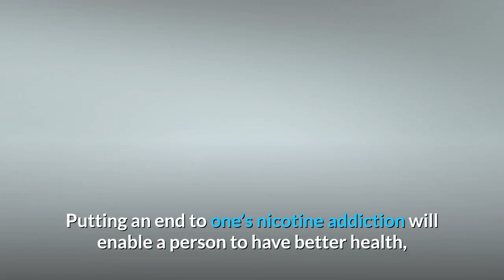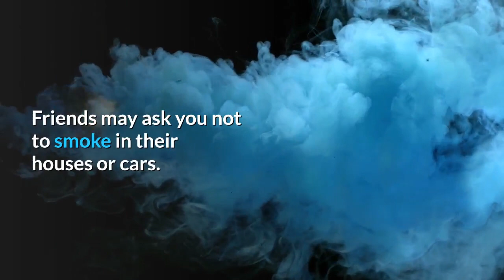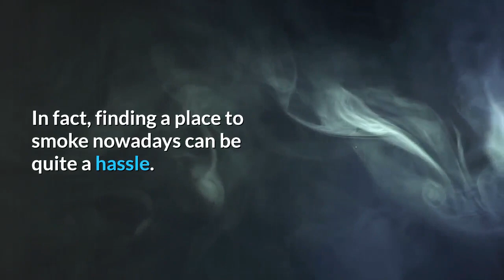stop smoking regain your health